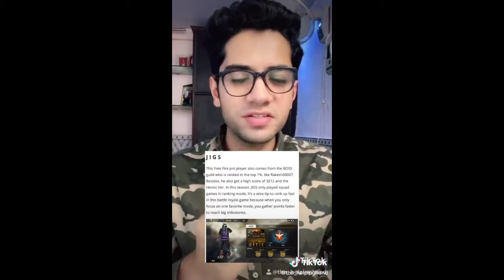Top 10 freefire players in India|The loat enemie surprise me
More content!!!
I hope I'm helped you with this video